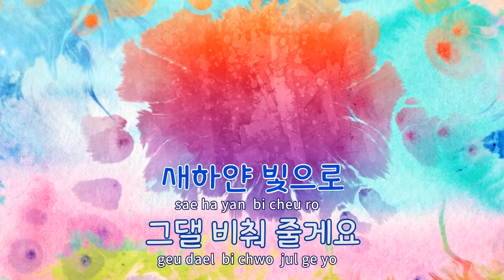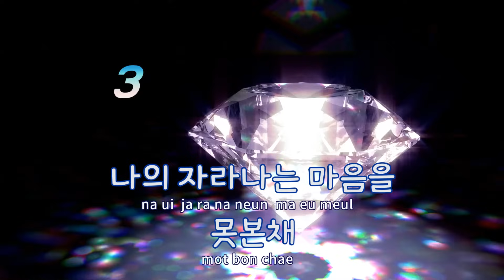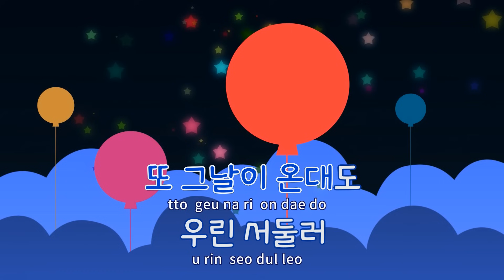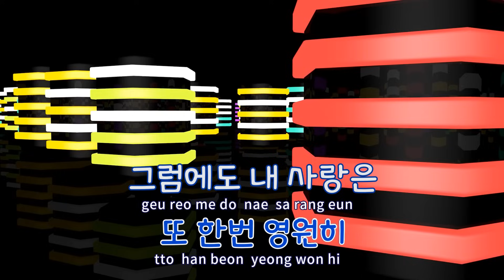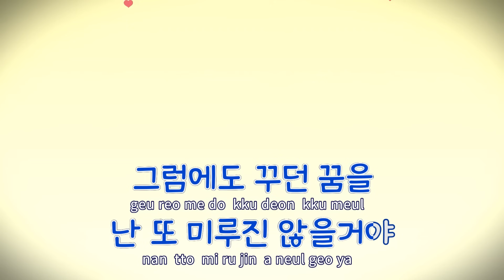[TJ노래방 / 여자키] 주저하는연인들을위해 - 잔나비 / TJ Karaoke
주저하는연인들을위해  --  잔나비